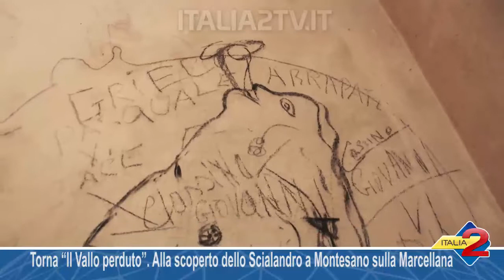Torna “Il Vallo perduto”. Alla scoperto dello Scialandro a Montesano sulla Marcellana